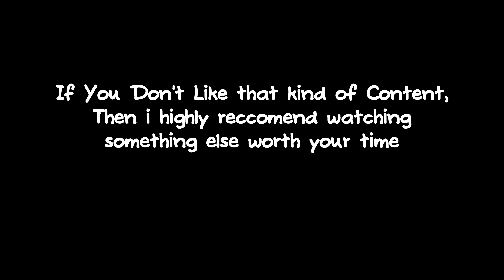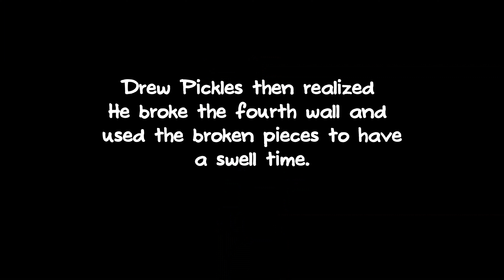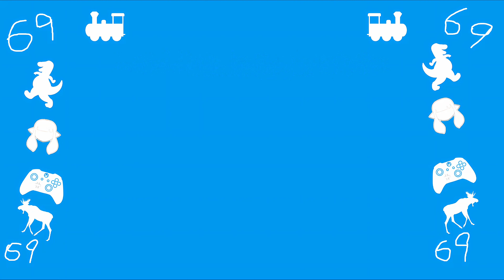My Thoughts on The Trailer For GTA 6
WARNING: This is NOT a GMOD Storytime, This is just a li'l unscripted ramble video I made out of the blue.